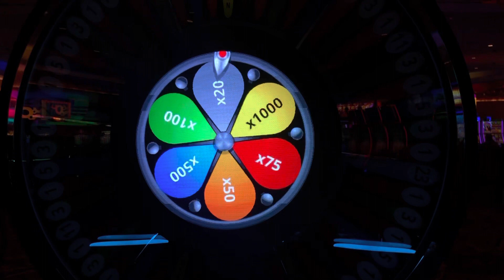2 TIMBERWOLVES GAMES IN ONE VIDEO!!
😊 I post every Tuesday and Friday at around 5!!  ✌🏻